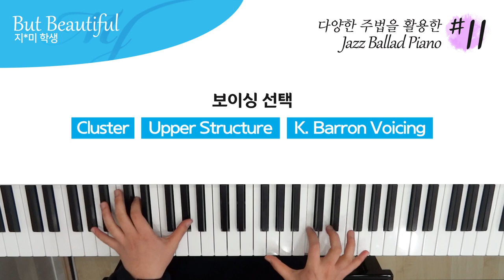다양한 보이싱을 활용한 재즈 발라드 #11 - But Beautiful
연주 : 지*미 학생

4층 : MJ 재즈피아노 센터 (MJ Jazz Piano Academy)
3층 : MJ 실용음악학원 (MJ Music)